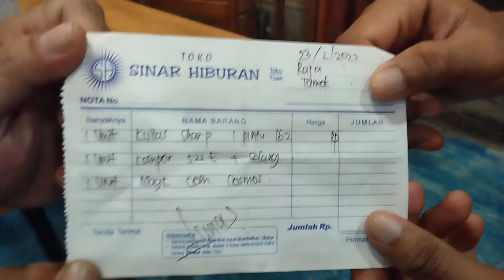Family Gathering Keuangan Dinkes Kab Sambas 2022